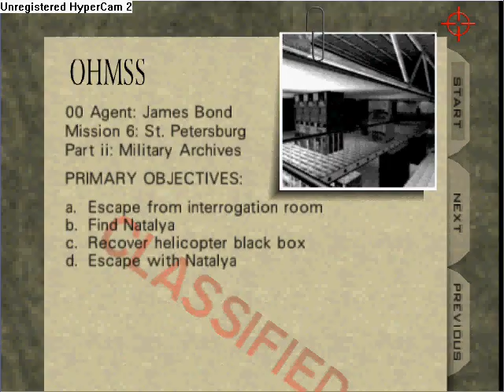007 GoldenEye (N64) - Archives - 1.20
Yea, this was meant to go in my last video, but since the music would've ran out =P It was either that or I was unsure if it counted to unlock the cheat =P